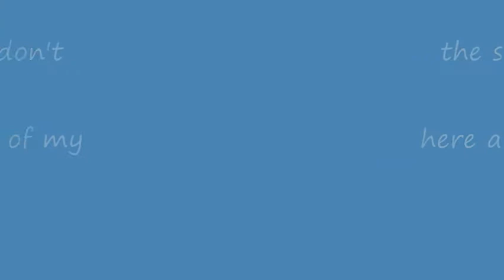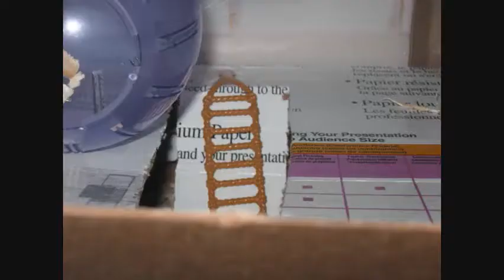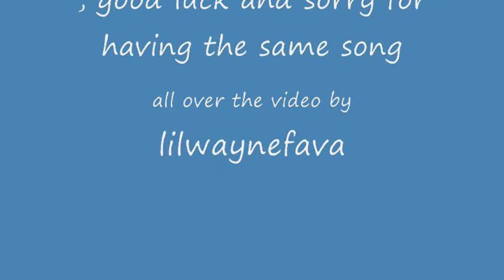somo pictures of my dwaft hamsters part 2 - 3 (by lilwaynefafa)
the (some videos of my dwaft hamsters) video is comming soon
My First Home 1 Story from Super Pet
Super Pet Mini CritterTrail Two
Super Pet® Extreme My First Home - 2-Story
All Living Things® 3 Level Hamster Home
Lux 1 All-Inclusive Hamster Cage
Super Pet® CritterTrail® Primary Critter Home
All Living Things® Hamster Starter Kit
All Living Things® Mouse Starter Kit
Habitrail OVO Pad
All Living Things® Small Animal Cage - 24 inch
Super Pet CritterTrail PINK
Super Pet CritterTrail One
Super Pet Deluxe Critter Home
Ware Mfg 2-Level Medium Clean Living Small Pet Cage with Rolling Base
Super Pet CritterTrail X Hamster Home
All Living Things® Deluxe Hamster Kit
All Living Things® Home Sweet Home Small Animal Homes
All Living Things® Rabbit Cage - 24 in.
Super Pet CritterTrail Discovery Habitat
Super Pet CritterTrail Two
Super Pet CritterTrail DAZZLE
All Living Things 24 Small Animal Cage, White
My First Home for Small Pets From Super Pet
Large Clean Living Playpen
Clean Living Medium Add-A-Level Cage
All Living Things® Small Animal Playpens
All Living Things® Chew Proof Guinea Pig Home - 36 inch
All Living Things® Chew-Proof 3-Level Small Pet Home
All Living Things® Rabbit Cage - 36 inch
Super Pet CritterTrail Discovery Deluxe Habitat
All Living Things® Deluxe Guinea Pig Kit
Clean Living Large Add-A-Level Cage
Super Pet CritterTrail Three